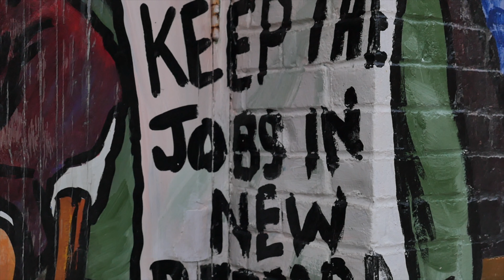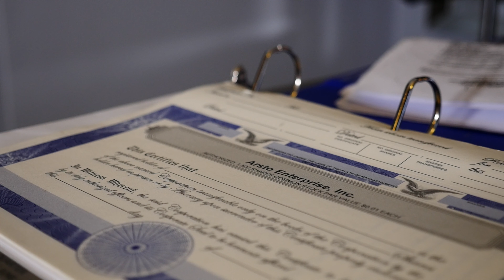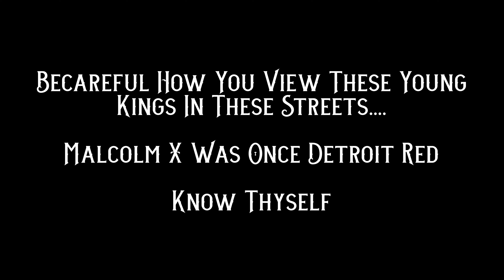Siahlaw "Street kings" prod by Rkeyology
Beware how u view these young kings in the streets, Malcolm x was once detroit red.. KNOW THYSELF